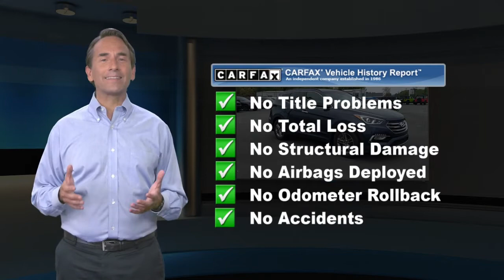Used 2017 Hyundai Santa Fe Sport 2.4L, Millsboro, DE J10201A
Millsboro Chrysler Dodge Jeep Ram

PRESTON SILVER PRE-OWNED * 120-Point Inspection * Carfax Vehicle History Report * Full Tank Of Gas * 2 Sets of Keys * 5-Day / 300-Mile Exchange * 90-Day / 3000-Mile Warranty * Extended Service Contracts Available * May qualify for Preston Lifetime Engine Guarantee *2 Sets of Keys, Preston for Life Guarantee, 17" x 7" Alloy Wheels, 2.4L Popular Equipment Package 02, 4-Wheel Disc Brakes, ABS brakes, Brake assist, Driver vanity mirror, Dual front impact airbags, Dual front side impact airbags, Dual Zone Automatic Temperature Control, Exterior Parking Camera Rear, Front Fog Lights, Front reading lights, Fully automatic headlights, Heated door mirrors, Illuminated entry, Knee airbag, LED Daytime Running Lights, Multi-Adjustable Bucket Seats, Occupant sensing airbag, Option Group 02, Overhead airbag, Passenger vanity mirror, Power door mirrors, Power Driver Seat w/Lumbar Support, Power windows, Radio: AM/FM/SiriusXM/CD/HD/MP3 Display Audio, Rear window defroster, Rear window wiper, Remote keyless entry, Roof Side Rails, Security system, Speed control, Stain-Resistant Cloth Seating Surfaces, Steering wheel mounted audio controls, Telescoping steering wheel, Tilt steering wheel, Traction control. Marlin Blue Odometer is 9911 miles below market average! CARFAX One-Owner.2017 Hyundai Santa Fe Sport 2.4 Base 2.4 Base 2.4L I4 DGI DOHC 16V FWD21/27 City/Highway MPGPlease let us help you with finding the ideal Used vehicle, - Getting the best prices and incentives available and explaining purchase and financing options. Millsboro Automart prides itself on value pricing its vehicles and exceeding all customer expectations! The next step? Give us a call to confirm availability and schedule a hassle free test drive! We are located at: 28362 Dupont Blvd., Millsboro, DE 19966.

[RLVID:1084:60e75ce839564f9d:5bef3d435be88dcd:1]